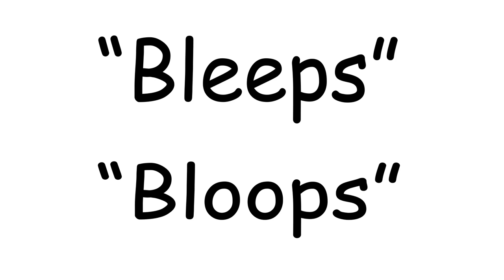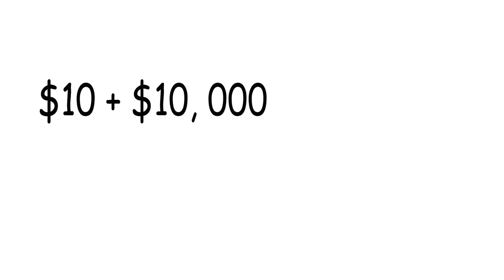Casually Explained: Computers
I may have slightly deviated from the original subject matter of the video.